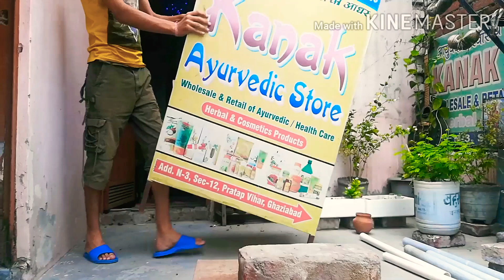Pipe drum making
Try to making a pipe drum

Mere paas purana pipe tha maine usko use kiya. Mere paas standing flux tha vo bhi purana usko use kiya. Or pipe drum banane k kosis ki hai. Video m kai jagha voice ni arahi. Thi to maine voice hata di.

 Please comment m bataiye. Mai or kya Acha kr skta hu.